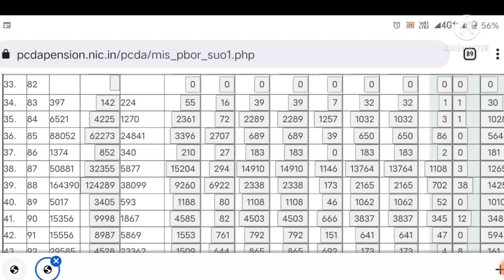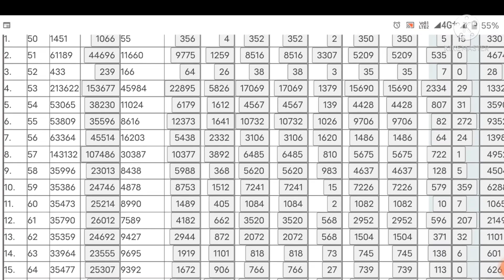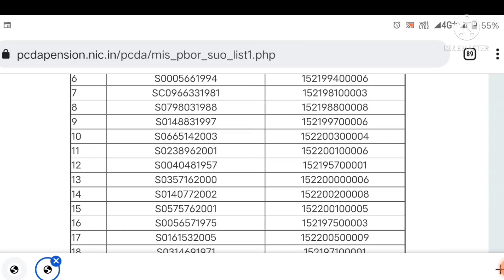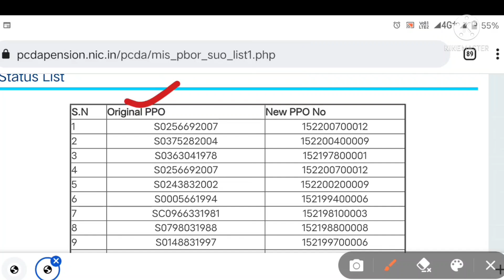PCDA (P)ALLAHBAD ने जारी किए नए eppo number, latest update for all pensioners and family pensioners